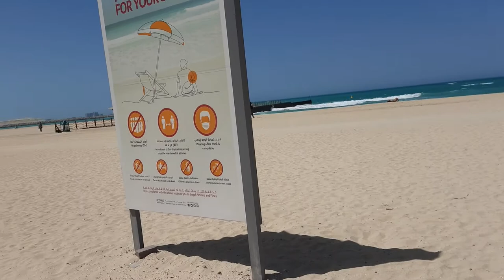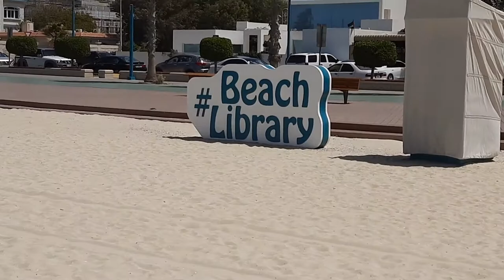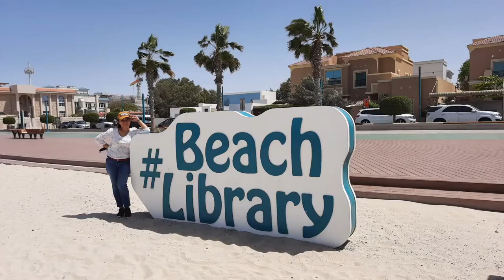KITE BEACH DUBAI JUMEIRAH | During this PANDEMIC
KITE BEACH DUBAI JUMEIRAH DURING HIS PANDEMIC TIME| kite Beach Dubai 2021

ABAYA Dubai manufacturer newly Abaya's design

Fashionable Abaya